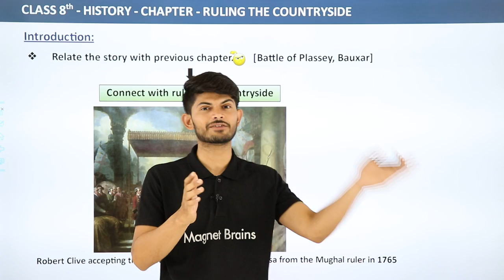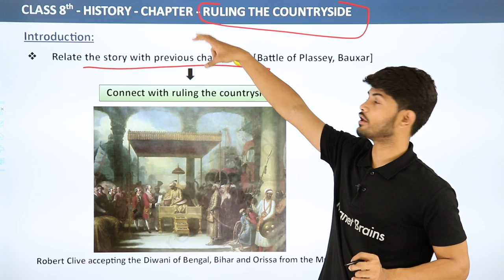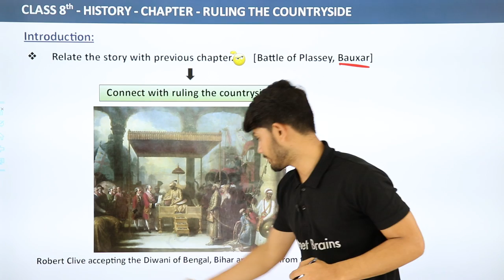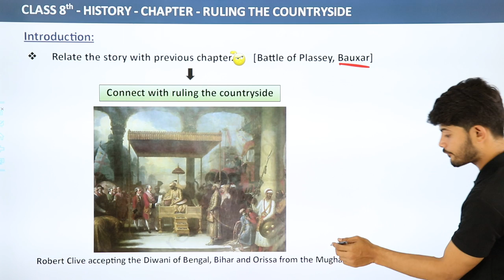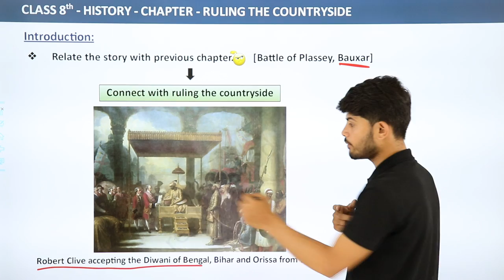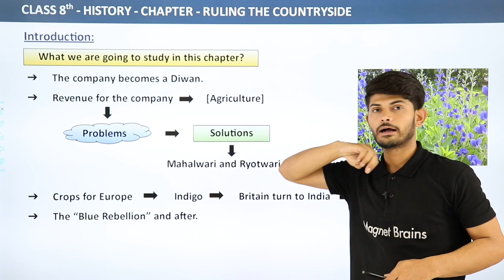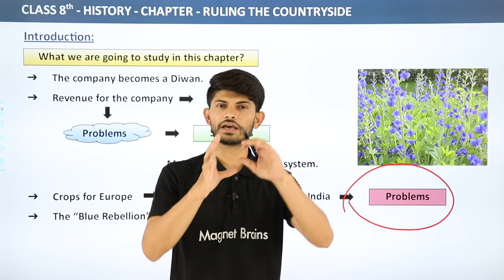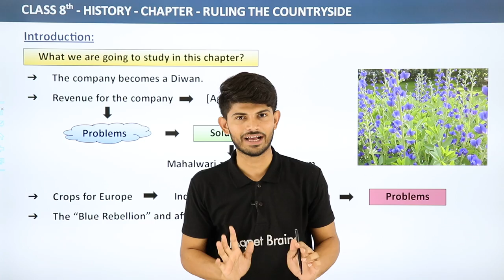Ruling the Countryside - Introduction | Class 8 History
✔️ Class: 8th
✔️ Subject: History
✔️ Chapter: Ruling the Countryside
✔️ Topic Name: Introduction

On 12 August 1765, the Mughal emperor appointed the East India Company as the Diwan of Bengal. The actual event most probably took place in Robert Clive’s tent, with a few Englishmen and Indians as witnesses. But in the painting above, the event is shown as a majestic occasion, taking place in a grand setting. The painter was commissioned by Clive to record the memorable events in Clive’s life. .